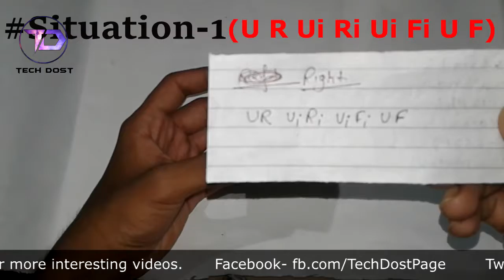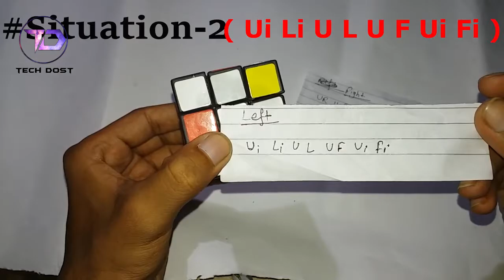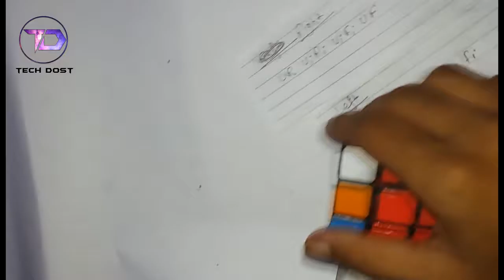[Part-3]Solve Rubik's Cube | Solving Second Layer | Easiest Method Ever |ur Tech Dost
Hello Guys, Here  is the Part 3 of Rubik Cube solution . In this video i will show you how to solve RUBIK's Cube Second layer in easiest method ever. I guarantee you will solve it 100 %  just follow the steps of video.

So lets watch this interesting Video.

✔If you have query reqarding this then Please Comment.

✔ Twiitter:- @urTechDost

⇨Here is the List of Amazing Videos.